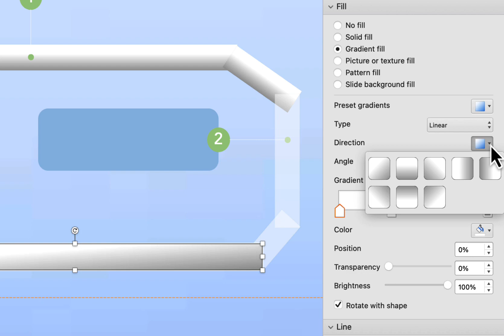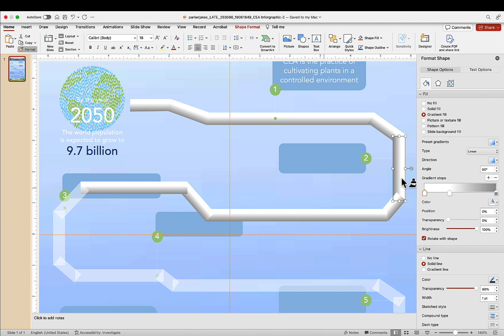Using Gradients in PowerPoint to Create a "Pipe Effect"